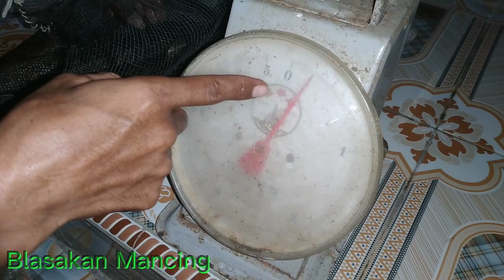Mancing Ikan Gabus Hasilnya cukup buat makan sore|Blasakan Mancing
hasil mancing ikan gabus cukup buat makan sore